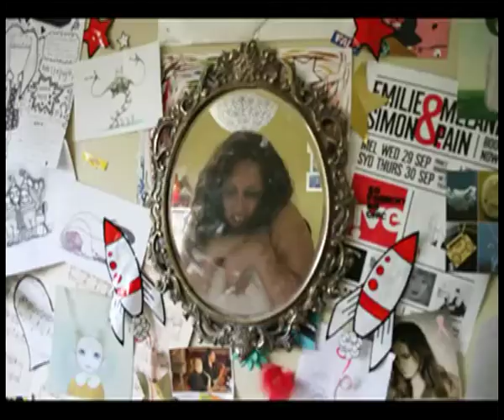Sanity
Finalist in The Oasis Homeless Short Film Competition 2011. Congratulations Our Lady of Sion college, Victoria.

We have tried to depict a type of cause of homelessness. Here we see the troubled teen de-rail and run away from home. There is this ever present 'mirror' that follows her every move and haunts her with her reflection, through the prejudice eyes of her society. Lost with nowhere to go she takes refuge where she knows others won't freely roam, but her reflection follows her until the end. Until her own self-doubts and self-consciousness consume her; depicted here as literally her mirror image sucking her into a different world, one that isn't her own. Desperate and confused she loses herself in society's views of her mental instability as a self-conscious teen and in turn loses all sense of home.

Being our first production, it was very challenging to get in to the mindset of making a film, especially one which portrays such a sensitive issue. When approaching the task, we decided to show the character's mindset but decided that we wanted to evoke an understanding of these emotions through image and planned the whole film extensively as a music video clip. We spent a lot of time refining how we wanted to express certain feelings and details about the main protagonist, planning how we could achieve them under the themes of youth depression and mental health issues that in this extreme case led to homelessness.

When filming our final scene, we came across a few people who appeared homeless, or who were deeply distressed and in hiding. It was a real eye-opener coming into contact with people in our own community who were the group we were trying to characterise.